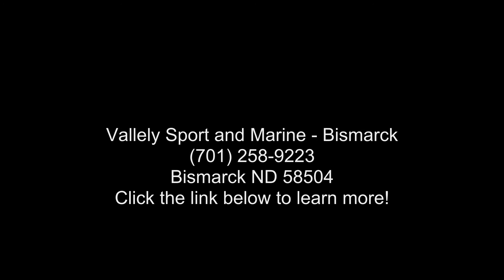1997 Crownline 250CR - Vallely Sport and Marine - Bismar...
Mercruiser 7.4L
Tandem Trailer